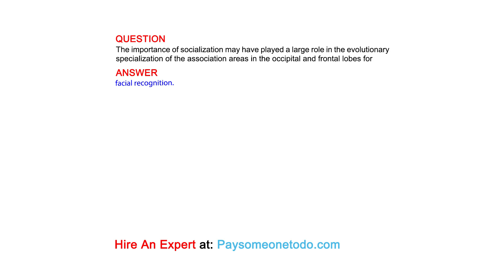The importance of socialization may have played a large role in the evolutionary ...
QUESTION
The importance of socialization may have played a large role in the evolutionary specialization of the association areas in the occipital and frontal lobes for